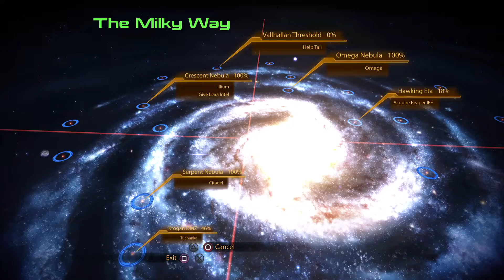Mass Effect 2 Legendary Edition - Planet Scanning & Material Gathering Break -Commander Nova Shepard